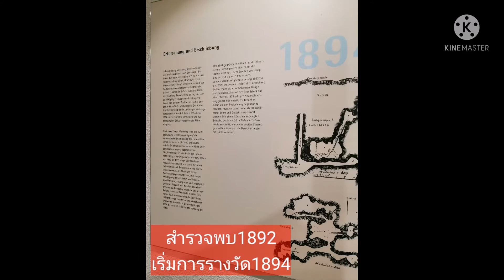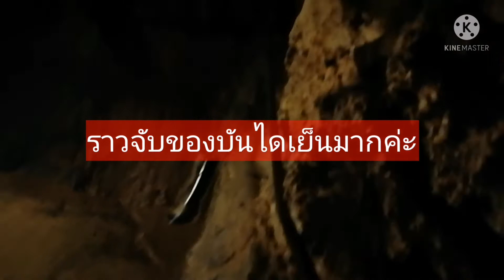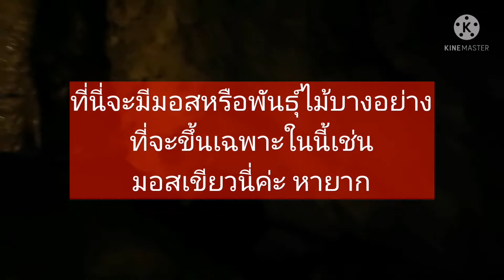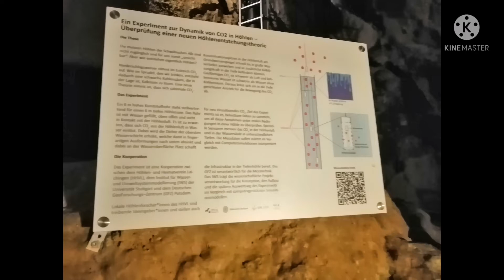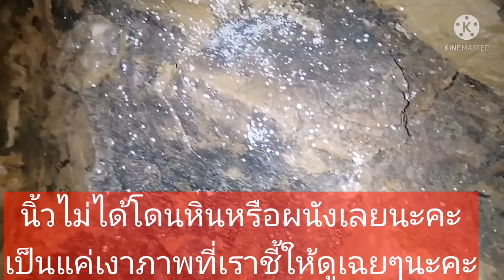ชมถ้ำลึกหรือเหมืองใต้ดิน#Deep Cave#Tiefehoehle#Naturkundemuseum# Laichingen Schwebis alb# Germany